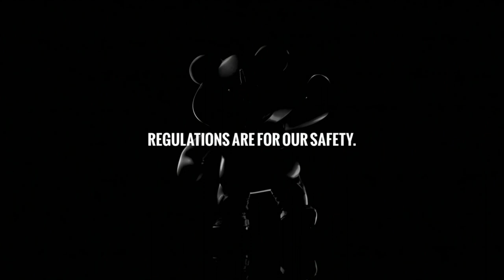CN Live | Disassembling the "Teddy Gun" - 4/3/17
Colion visits with Patriot Ordnance Factory's CEO Frank DeSomma to discuss a new anti-gun campaign that focuses on a stuffed animal. Catch new episodes of CN Live on NRATV.com Monday thru Thursday at 4 pm CST.